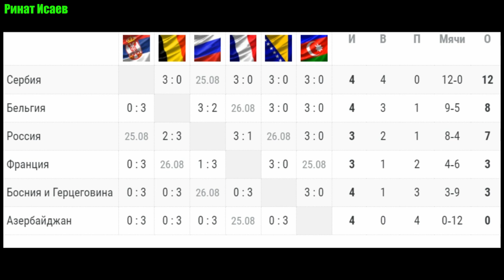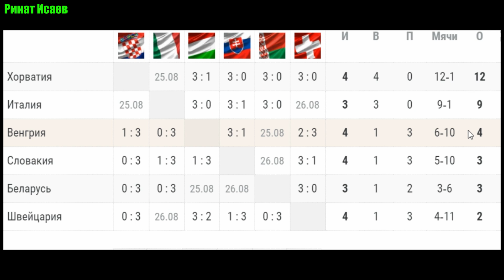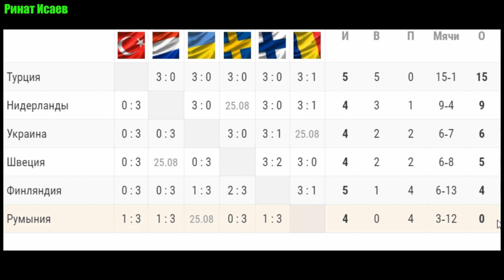Волейбол. Чемпионат Европы 2021. Женщины. Россия - Сербия. Результаты, все расписание и таблицы.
Волейбол. Чемпионат Европы 2021. Женская сборная России и Сербии сыграют в группе А. Все результаты, расписание оставшихся встреч и все турнирные таблицы в этом видео.